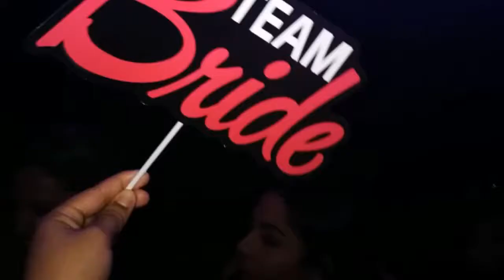Tour de Bares Costa Rica, Bus de Fiesta